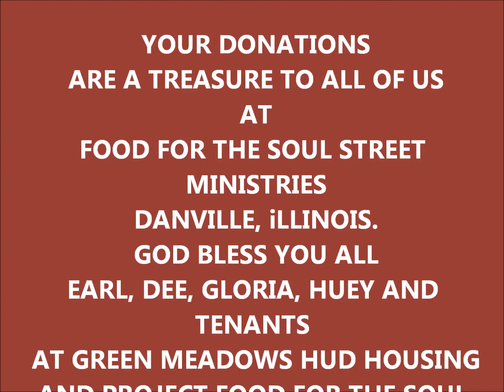▶ My Savior Lives, Food For The Soul Street Ministries